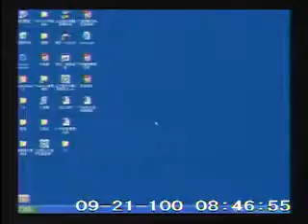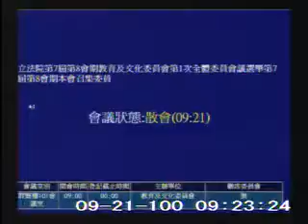2011-09-21 第7屆第8會期教育及文化委員會第1次全體委員會議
會議簡介: 立法院第7屆第8會期教育及文化委員會第1次全體委員會議選舉第7屆第8會期本會召集委員

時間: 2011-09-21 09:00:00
原始影片: mms://mediavod01.ly.gov.tw/wmv/2011_09_21/%e7%be%a4%e8%b3%a2%e6%a8%93101%e6%9c%83%e8%ad%b0%e5%ae%a4(WMV)_2011_09_21_083306.wmv